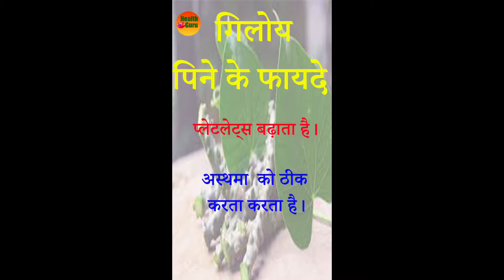Giloy Pine ke Fayde | गिलोय पिने के फायदे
Giloy is very beneficial for many health problems. in this video we will show you the benefits of the giloy.
Ayurvedic medicines and tips helps to improve immunity, men health, women health, blood problems, urine problems. Ayurvedic medicines and formulas helps to improve all men problems like low testron levels, stamina etc. Healthguru provides all necessary ayurvedic formulas which are 100% affective.